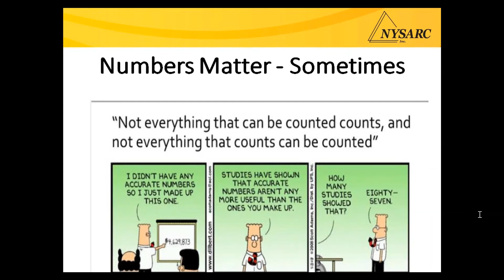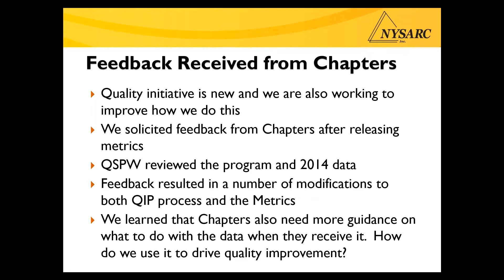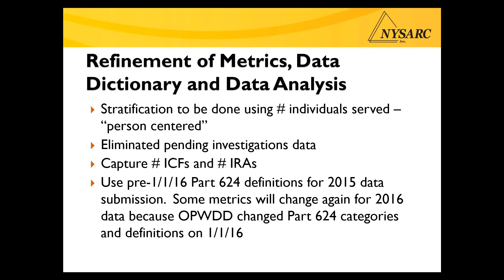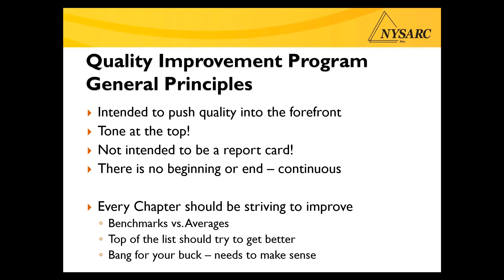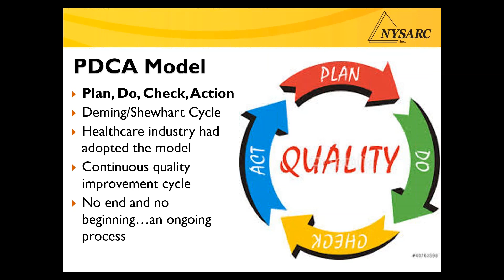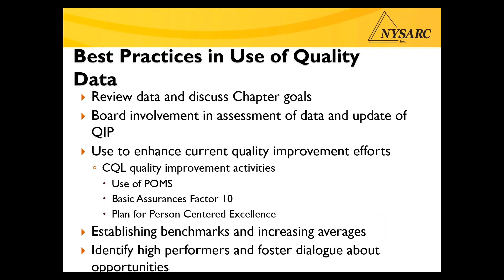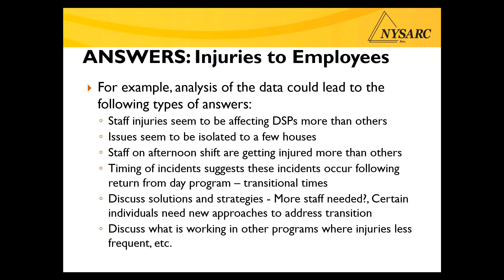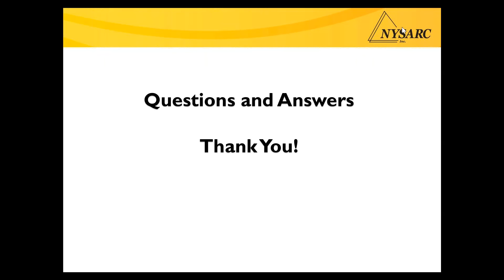NYSARC’s Quality Improvement Program: Progress, Changes, and Best Practices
NYSARC, Inc. continues to emphasize quality and quality improvement throughout the organization.  Join us for a review of NYSARC’s progress on quality improvement to date, as well as changes to the program for 2016.  Topics covered include changes to our annual Quality Improvement Plan reporting, modification of our quality definitions and Quality Indicators in 2016, and long term quality program goals.  We will highlight and discuss best practices to using the NYSARC Quality Indicator data to drive Chapter improvement and will also debut our new Quality Improvement Program Manual.  This webinar is intended for NYSARC leadership, managers, Board members, and quality and compliance professionals. Hosted by Erik Geizer, Associate Executive Director for Quality Improvement and Compliance, and Josh Christiana, Director for Quality Improvement and Compliance.